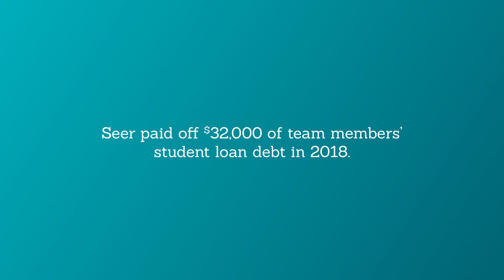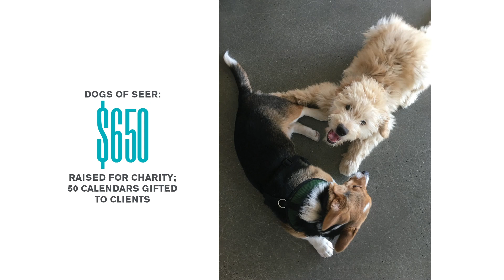Seer in a Year: A Behind the Scenes Look at the People of Seer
It's no secret what makes Seer Interactive so great - it's the People.

Throughout the years, our team has cultivated a culture we are very proud to be a part of. Take an inside look at what it means to be a Seer team member with only data we can give you.